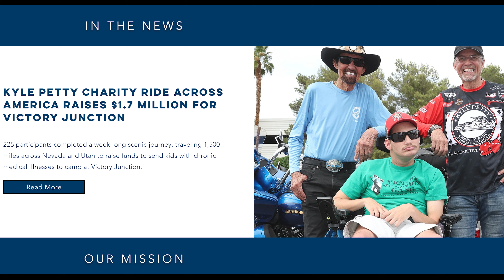072123 Kyle Petty Charity Ride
Racing legend Kyle Petty announces that this year's charity ride earned 1.7 million dollars for Victory Junction.